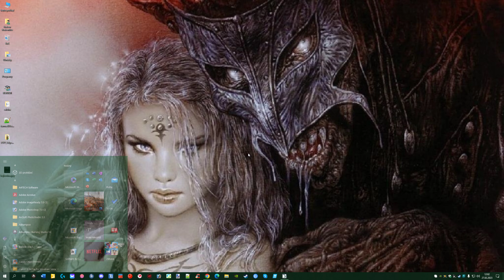Construction Simulator Park 1